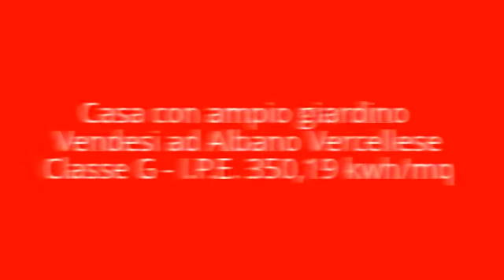1334 - Vendesi ad Albano Vercellese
casa indipendente ad Albano, Vercelli